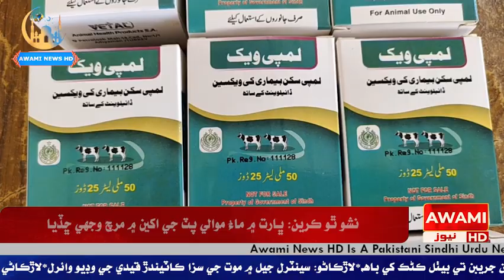ڀرياسٽي ۽ آسپاس واري علائقن ۾ ڳائي مال ۾ لمپي بيماري جا 6 ڪيس ظاھر ٿيڻ بعد لائيو اسٽاڪ کاتي جون ٽيمو